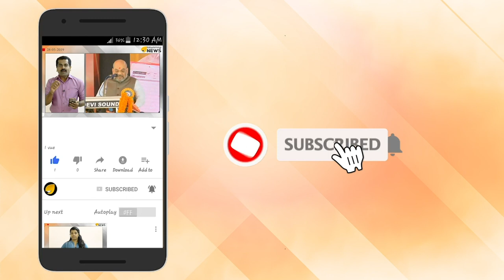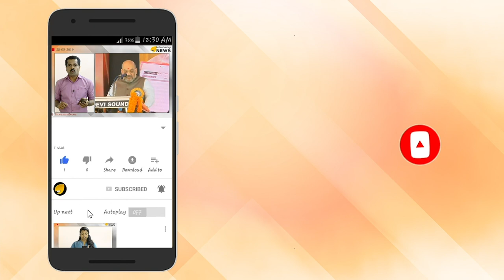തകര്‍പ്പൻ ലുക്കുമായി ക്ലാസ്മേറ്റ്സിലെ റസിയ; ചിത്രങ്ങള്‍ സോഷ്യല്‍ മീഡിയയില്‍ തരംഗമാകുന്നു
ലാല്‍ ജോസ് സംവിധാനം ചെയ്ത ക്ലാസ്‌മേറ്റ്‌സില്‍ റസിയ എന്ന കഥാപാത്രമായി മലയാളി പ്രേക്ഷകരുടെ മനസ്സില്‍ ഇടം നേടിയ താരമാണ് രാധിക.സിനിമയിലുട നീളം സുപ്രധാന പങ്കാണ് ഈ കഥാപാത്രം വഹിക്കുന്നത്.ഈ കഥാപാത്രത്തെ താരം അങ്ങേയറ്റം മനോഹരമാക്കിയിരുന്നു.ഈ ചിത്രത്തിലെ ഡയലോഗുകള്‍ പോലും ഇന്നും പ്രേക്ഷകര്‍ക്ക് മനപ്പാഠമാണ്.ക്ലാസ്‌മേറ്റ്‌സിന് പുറമെ മിന്നാമിന്നിക്കൂട്ടത്തിലെ കഥാപാത്രവും ഏറെ ശ്രദ്ധിക്കപ്പെട്ടിരുന്നു.